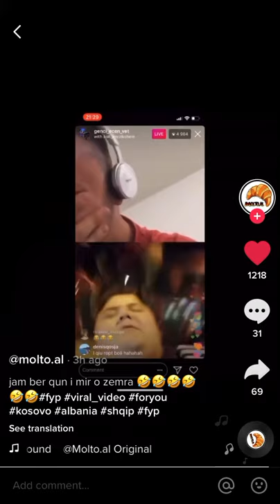Dijonis live me Bolin 🤣🤣🤣